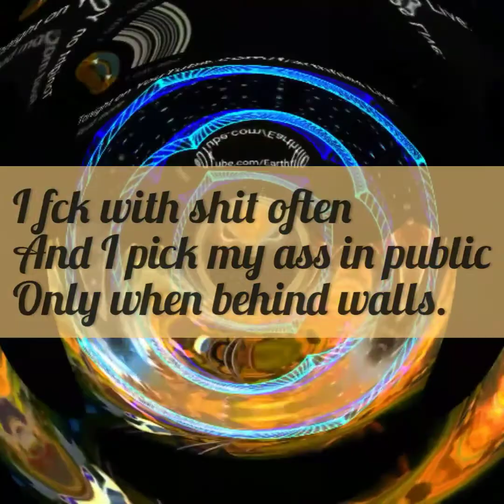WHY WARLOCKS HATE FAKES,. MUSIC VIDEO/VIDEO COLLAGE.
Created by Me Holmes,.. Biggywest aka O.S. also James Clark ,. musician writer,. for Morbid Productions. InShot